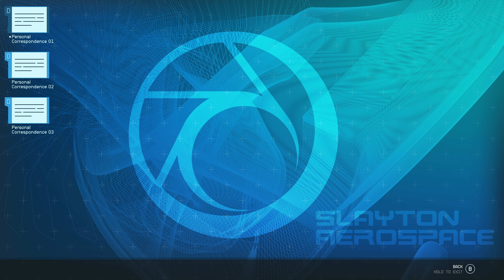Starfield - Full Walkthrough Gameplay - Part 12